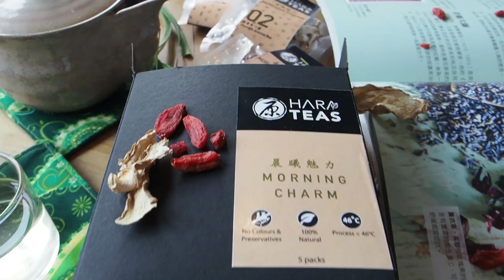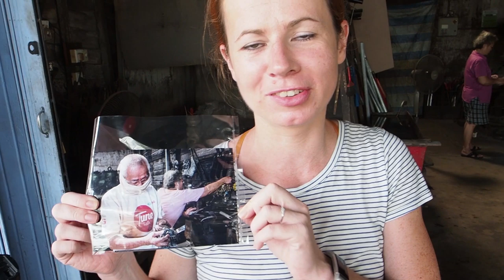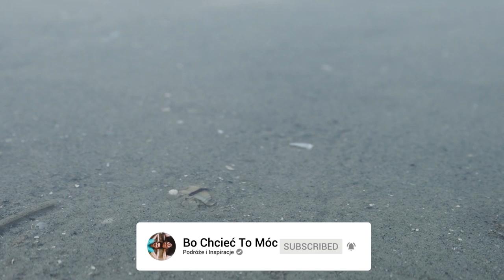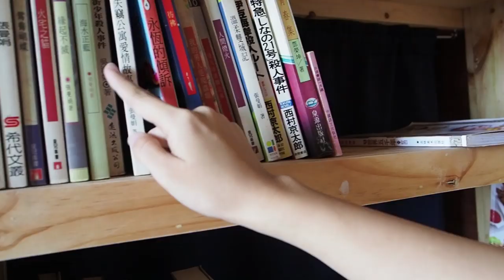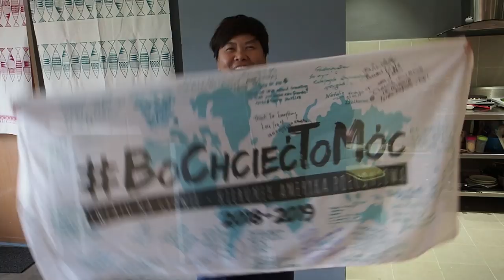SYF, kiła i MOGIŁA! Praca w MALEZJI!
Zdarza Wam się mieć okrepne pierwsze wrażenie, a potem zakochać się w danym miejscu? Nam tak - zapraszamy do malezyjskiej, rybackiej wsi, która na pierwszy rzut oka odstrasza... ale...